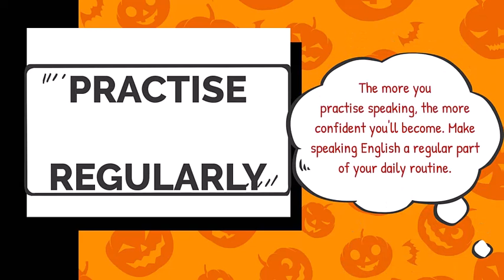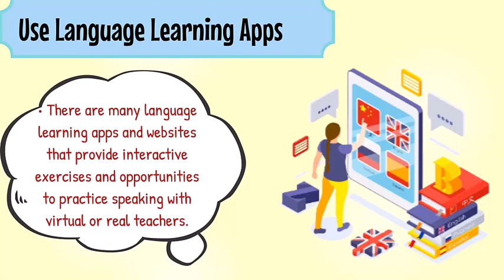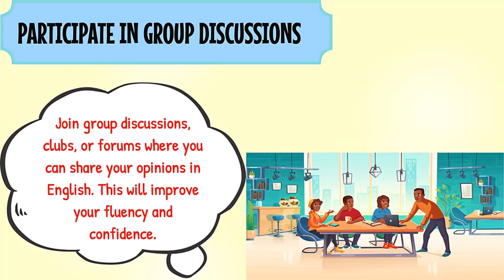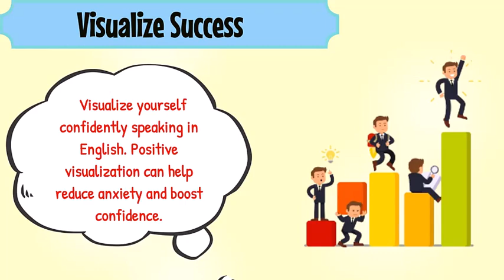SPEAKING ENGLISH FEAR |English Speaking Conversation